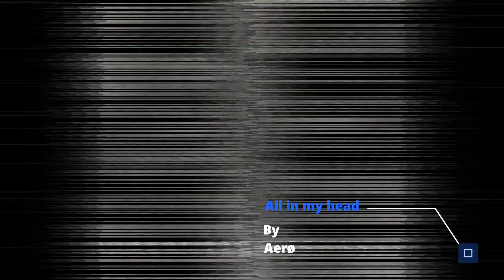All in my head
A peaceful song with a dark side.
If you like this song please like and leave a comment helps me grow and learn! Thanks!